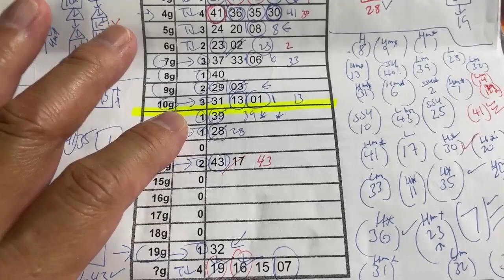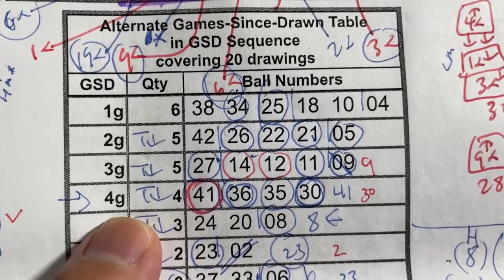Revealing My LOTO6 prediction for Mon Sept. 4, 2023-My prediction captured 5/6 plus the bonus!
My prediction for my paying members captured 5/6 of the main numbers plus the bonus!